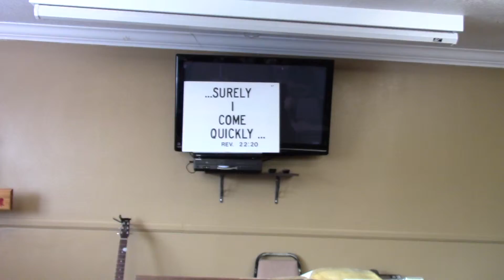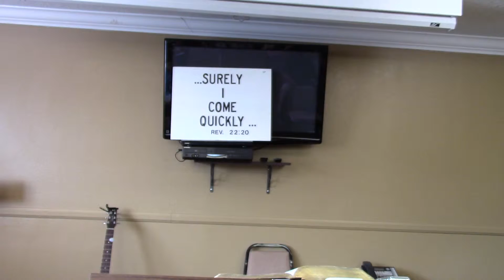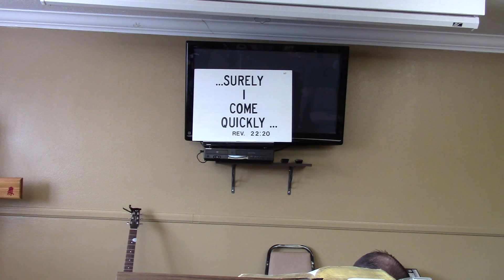Personality of God Part 4 Pastor Randy Gorski AVKJBC